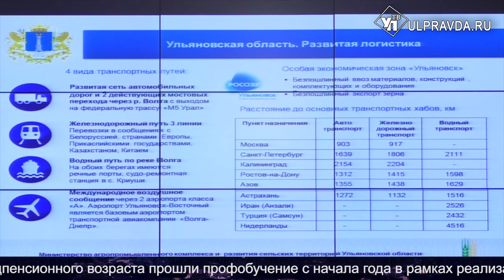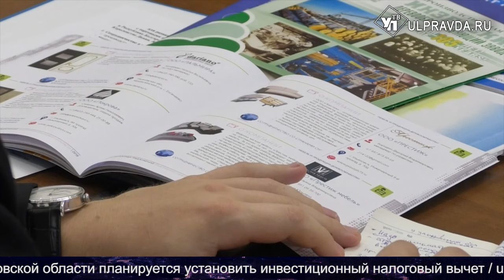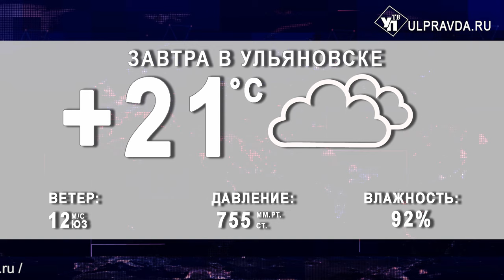Итоги дня от Ulpravda.ru. Ремонт Ленинского мемориала и экспорт ульяновской продукции